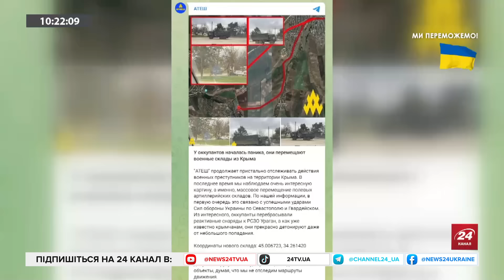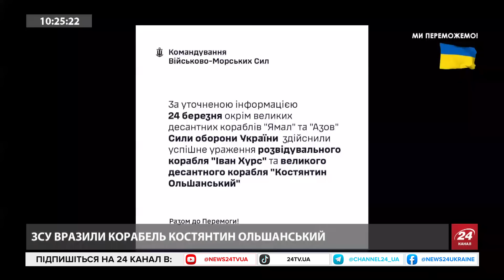УВАГА! Куди наступатимуть 100 ТИСЯЧ окупантів / КАТАСТРОФІЧНИЙ брак техніки РФ / Флот НА ДНІ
Військово-політичний оглядач групи Інформаційний спротив Олександр Коваленко проаналізував такі теми:
- теракт у "Крокус-сіті";
- росіяни будують залізницю на заміну Кримського мосту;
- катастрофічний брак техніки в армії окупантів;
- яке місто може атакувати 100-тисячне угрупування ворога;
- методичне знищення Чорноморського флоту РФ.